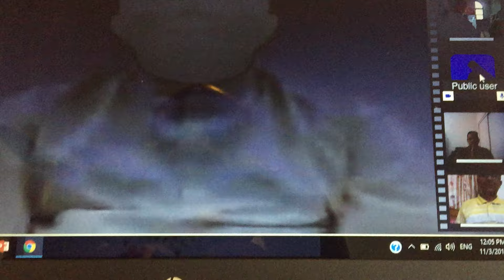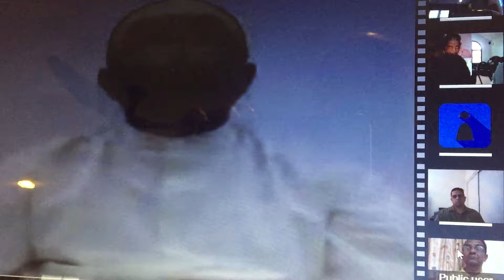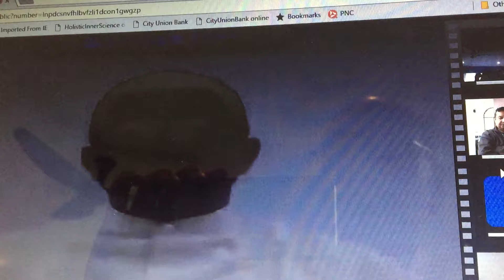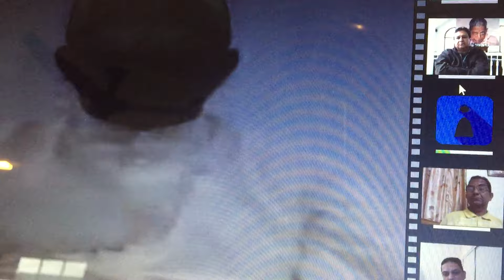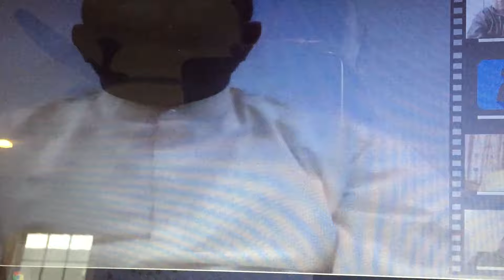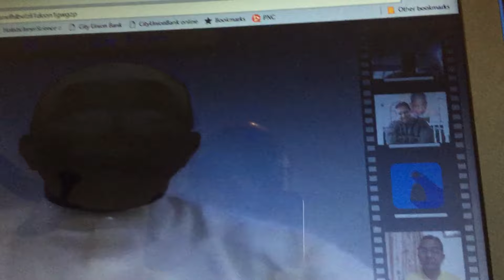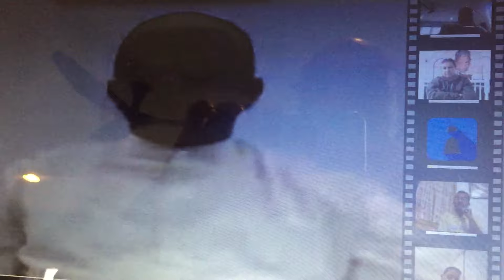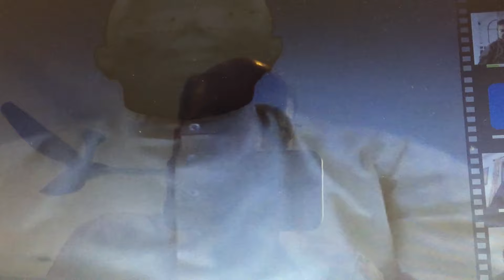JSS Satsang Topic Purusharth with Swami Deepakanandji 11 03 2016